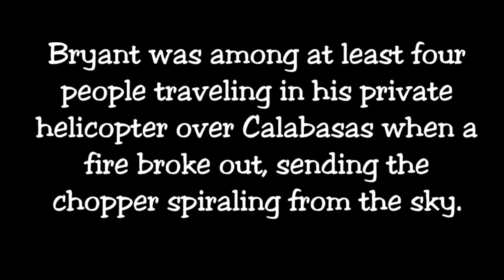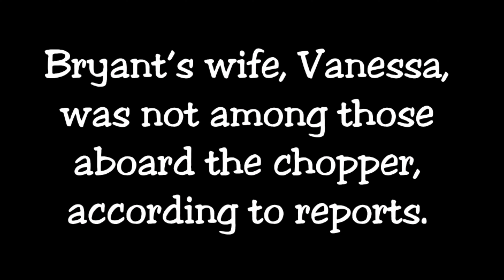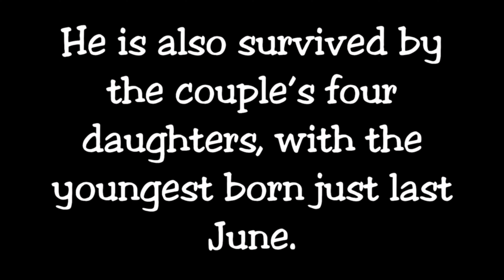Kobe Bryant dies at Helicopter Crash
Bryant was among at least four people traveling in his private helicopter over Calabasas when a fire broke out, sending the chopper spiraling from the sky..
The crash occurred around 10 a.m. local time amid foggy conditions in the hills overlooking Calabasas, with the chopper sparking a brush fire on impact that hampered initial rescue efforts, according to The Los Angeles Times.
Authorities investigating the crash confirmed that at least five people were killed in the crash, but did not identify the victims by name.
Bryant’s wife, Vanessa, was not among those aboard the chopper, according to reports.
He is also survived by the couple’s four daughters, with the youngest born just last June.
Bryant starred for two decades with the Los Angeles Lakers, winning five championships and making 18 All-Star Games before hanging up his basketball shoes following the 2016 season.